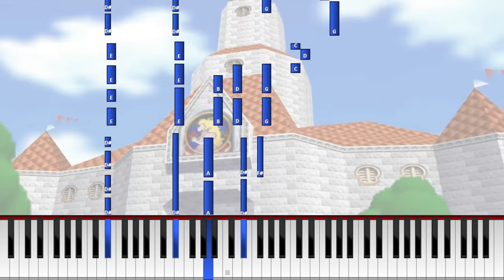Let's Try to Play: Super Mario 64 Opening (Synthesia) [Roland SRX]